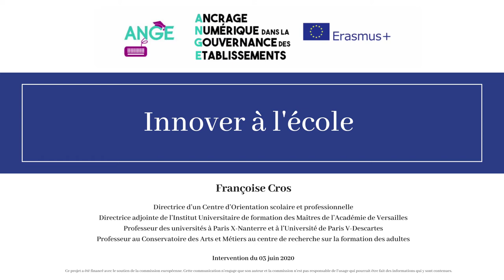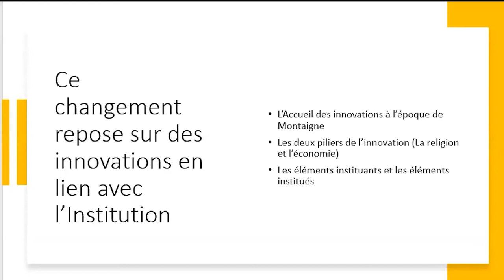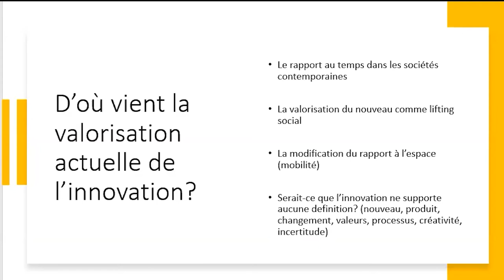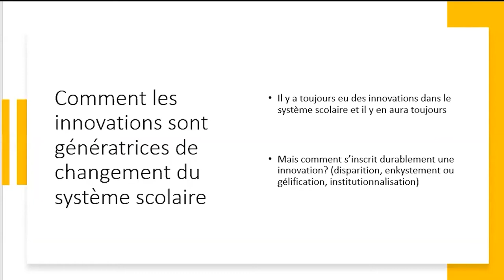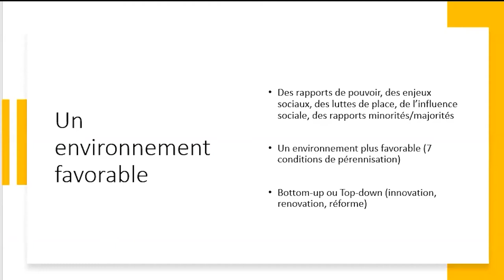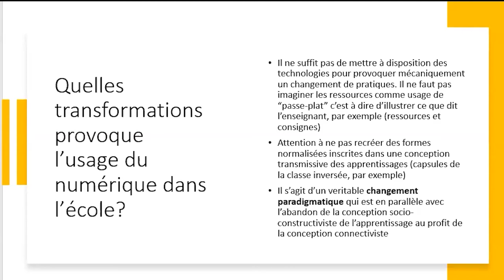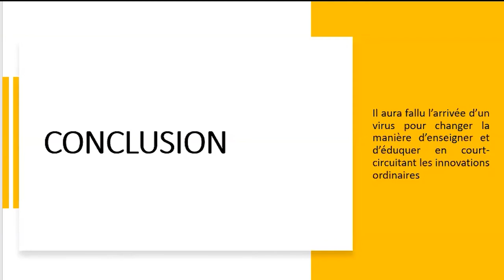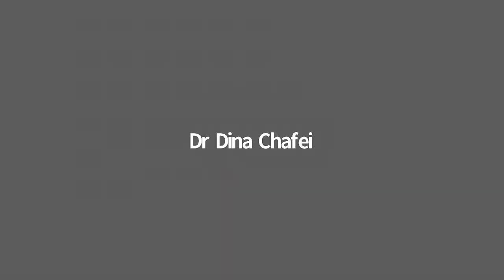WEBINAIRE I INNOVER A L'ÉCOLE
1- L’origine de l’innovation à l’école.
Il est incontestable que les systèmes éducatifs changent et quand on dit que l’école ne change pas c’est dans le sens, soit de la lenteur ressentie de cette transformation, soit dans le désir de la voir s’infléchir vers des modèles que l’on privilégie. Pourquoi alors parler d’innovation ? Quelle est la plus-value dans son abondante utilisation, notamment dans l’école ? Est-ce une utilisation appropriée pour un milieu éducatif particulier ?

2- Le développement des innovations
L’étude des innovations scolaires sur un empan temporel d’une trentaine d’années en France permet de comprendre comment change l’école ou pourquoi elle change d’une certaine façon. Car il ne suffit pas de mettre en route une transformation importante pour qu’elle prenne greffe et se développe. Quand elle se développe, comment le fait-elle ? Quels sont les freins et les leviers ?

3- L’innovation à l’école et le numérique
Il s’agira de mesurer l’impact de l’arrivée du numérique en termes d’innovation dans les classes et de s’arrêter particulièrement sur la période actuelle liée à la crise sanitaire.

Successivement directrice d’un Centre d’Orientation scolaire et professionnelle, chercheur à l’Institut National de recherche pédagogique, professeur des universités à Paris X-Nanterre, à l’Université de Paris V-Descartes, puis Directrice adjointe de l’Institut Universitaire de formation des Maîtres de l’Académie de Versailles, chargée de la recherche sur la formation des formateurs d’enseignants, Françoise Cros est actuellement professeur au Conservatoire des Arts et Métiers au centre de recherche sur la formation des adultes.
Son objet de recherche central est l’innovation en éducation et en formation ; conséquemment, elle a mené des recherches sur les changements des systèmes éducatifs en France et dans de nombreux pays étrangers en termes d’expertise. Elle a écrit une vingtaine d’ouvrages et une cinquantaine d’articles concernant, de manière directe ou incidente, le sujet de l’innovation à l’école.